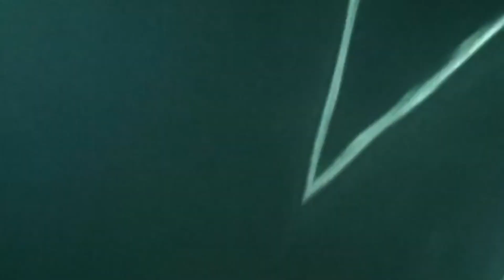Techno - Asylum - Dallaserra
Speech : V RAPTOR
Video : NOWNESS
daft punk
David Guetta
Green Velvet
Simian Mobile Disco
Samuel L Session
Nina Kraviz
Ben Sims
Adam Beyer
Lost Frequencies
Lilly Wood
Martin Garrix
Benny Benassi
Naughty Boy
sexy lips